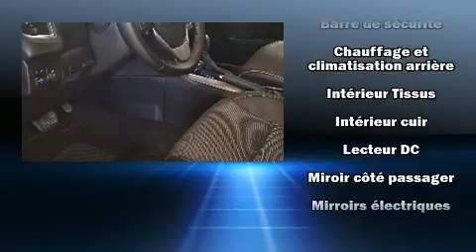2016 Toyota Corolla S TOIT/CUIR/SIEGE CHAUFFANT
Léveillé Toyota
1369 Montée Masson

La Toyota Corolla 2016. Cette berline 5 passagers n'a pas encore atteint le cap des 50 000 km. Grâce à la souplesse de son moteur 4 cylindres de 1,8 litres, les passages de vitesses se font tout en douceur, vous serez aussi rassuré par son système du contrôle dynamique de la stabilité. Ce modèle possède toutes les caractéristiques raffinées auxquelles Toyota nous a habitués: sièges en cuir, un compte-tours, des essuie-glaces intermittents, un ordinateur de bord, un afficheur de la température extérieure, phares à contrôle automatique, et un climatiseur. La chaîne haute fidélité alimente 6 haut-parleurs, qui procurent à tous les passagers une expérience audio de premier niveau. Les coussins de sécurité gonflables latéraux et autres dispositifs de sécurté vous procurent une protection de haut niveau. Voici un véhicule d'occasion certifié qui a passé haut la main l'exigent processus de certification de Toyota. Ce qui nous rend fiers, c'est vous offrir uniquement des véhicules de grande qualité. Passez nous voir ou appelez-nous pour obtenir plus d'information.